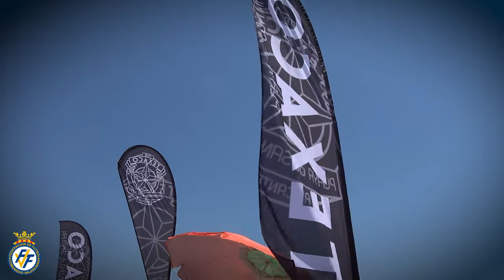Liga Nacional de F+¦tbol Playa San Juan Alicante